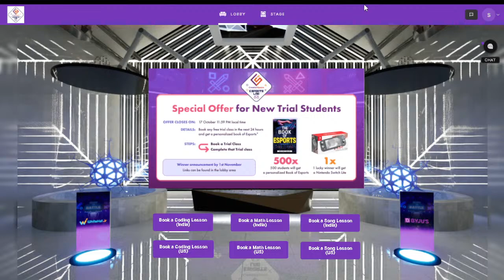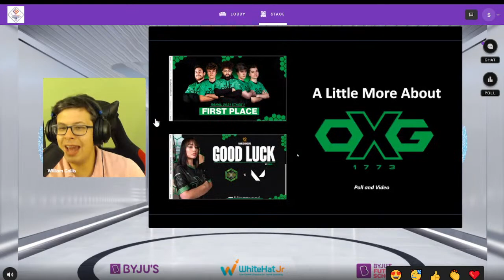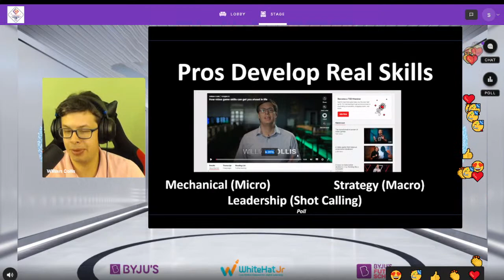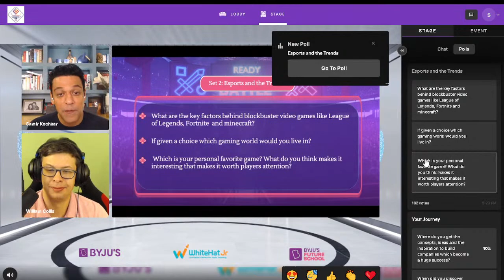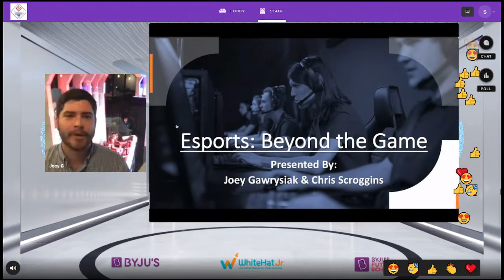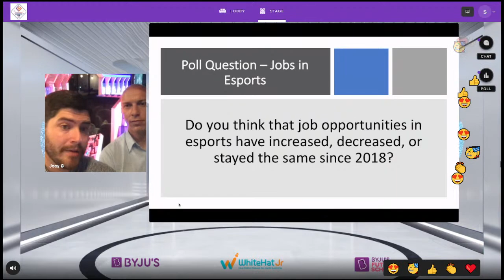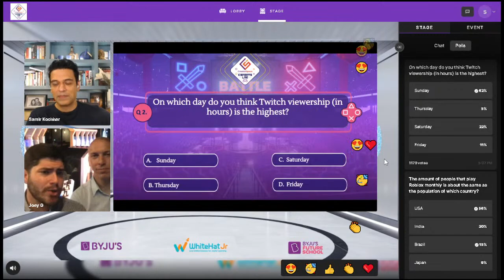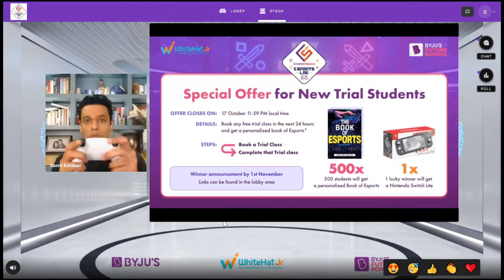E-Sports and Gaming Lab by BYJU'S CreatorSpace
Dear Students,
Have you ever dreamt of becoming a professional Gamer ?
Step into the encahanting world of gaming and explore the endless opportunities in the Esports industry!
Fasten your seat belts for an amazing ride into the Esports world. Join or watch live, CreatorSpace’s Esports Lab in a few hours from now. We wish you an amazing ride with your child.

* Discover gaming as a career
* Lifestyle and habits of an ace gamer
* Know more on Live game streaming
*  Fun quizzes, mega prizes, and lots more
Today at 7:30 PM IST

Game on!

Regards,
The WhiteHat Jr Education Team